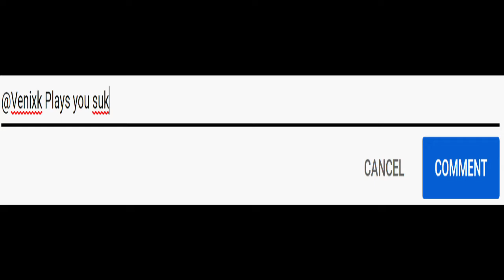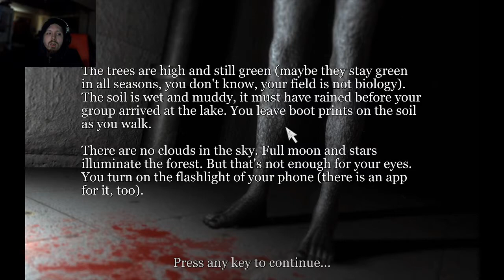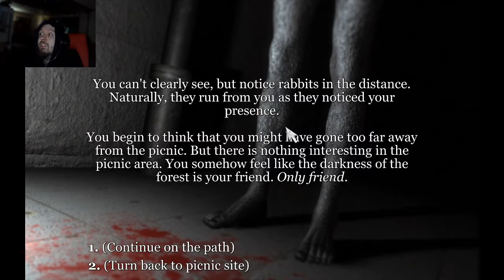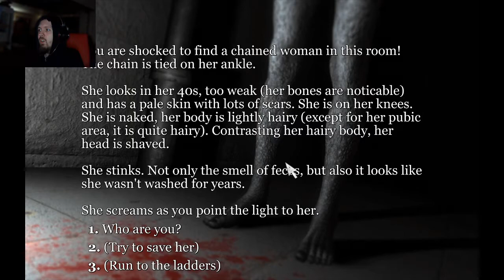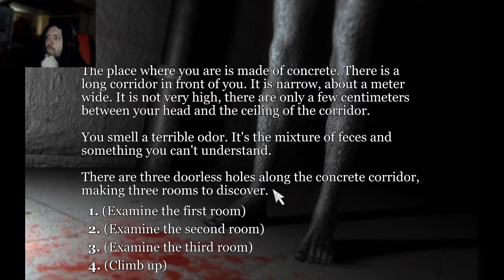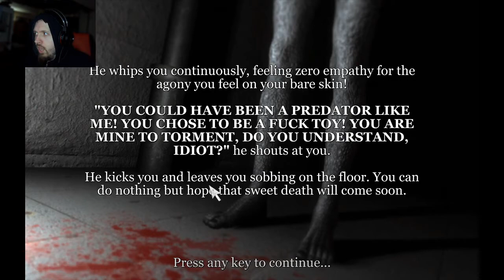Interactive Horror Stories - Evil Beneath the Ground